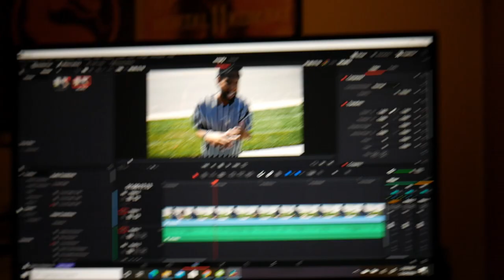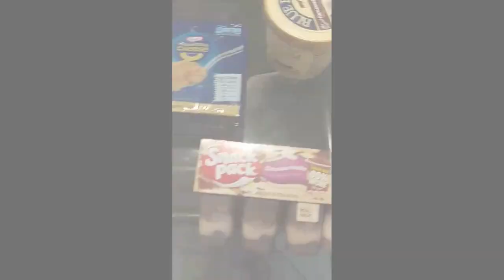GETTING ALL MY WISDOM TEETH REMOVED | MY STORY!